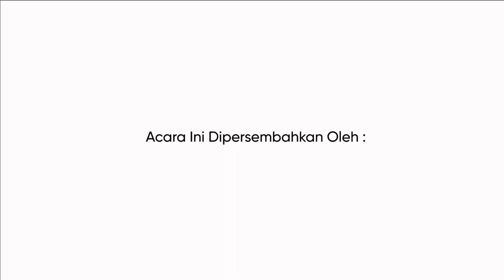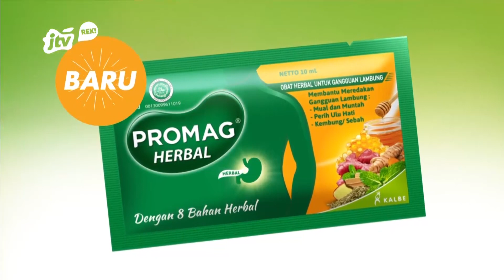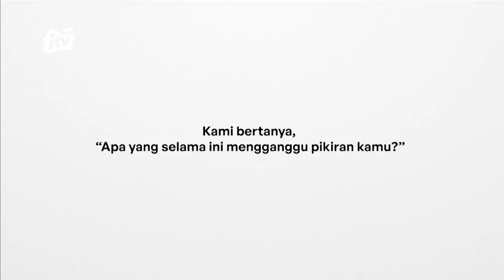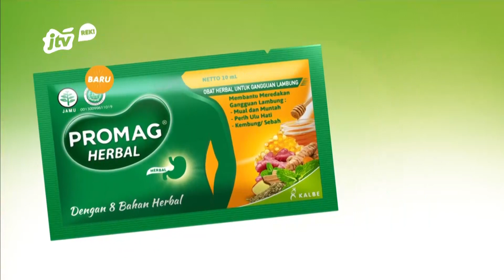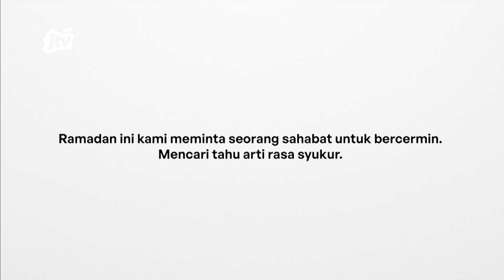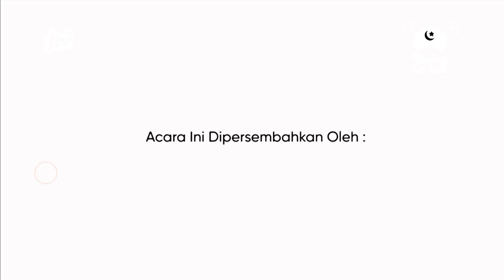SKSD (SEMPURNAKAN KEBAIKAN DENGAN SEDEKAH DIAM-DIAM) FULL VERSION | SAHUR BARENG GUS MIFTAH 181123